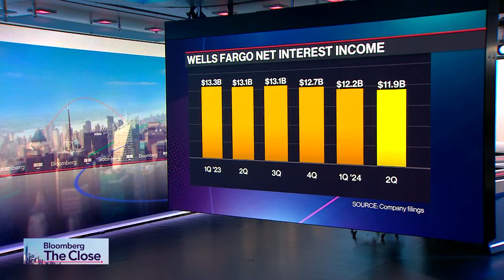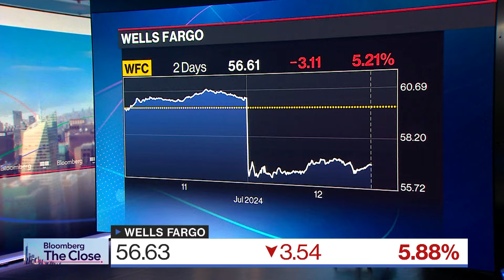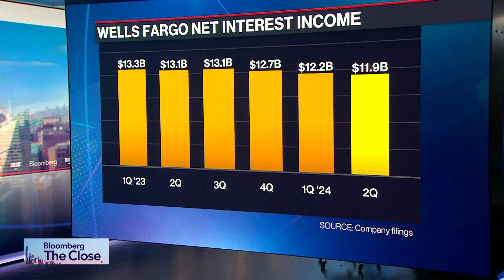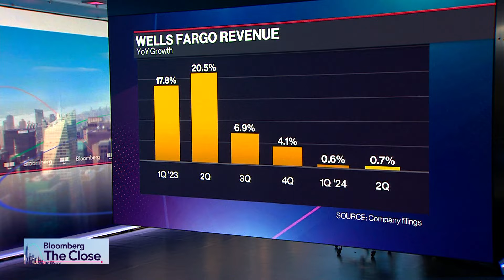Wells Fargo Loan Growth Weaker Than Thought: CFO Santomassimo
Wells Fargo CFO Mike Santomassimo breaks down the bank's second-quarter earnings report on "Bloomberg The Close." Expenses for the quarter climbed 2% to $13.3 billion, according to a statement Friday. That was higher than the 0.2% increase that analysts had expected.